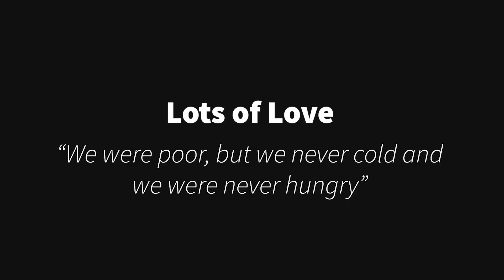Gaspesian Voices Dennis and Marguerite Palmer Part One